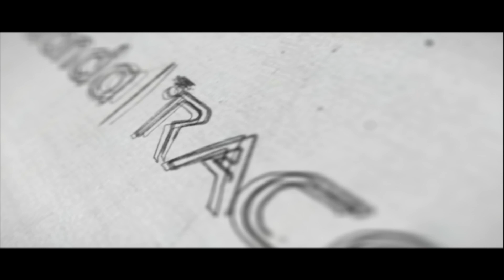Tri Series Square,Cubes,CA Session | Extreme Circle & Basic Circle Students | VerandaRace Vellore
முதல் முயற்சிலேயே வங்கி தேர்வில் வெற்றி பெற
Note: Address: Kalinjur (களிஞ்சூர்) Road Bus Stop Sathya Towers No:95, Part 1st West Cross Main Road Gandhi Nagar, opposite to Krishna Sweets, Katpadi, Vellore, Tamil Nadu 632006